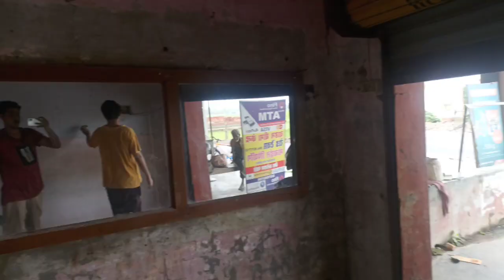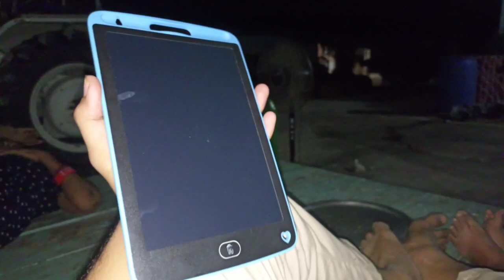Hamare field mein aaye Himanshu Baba